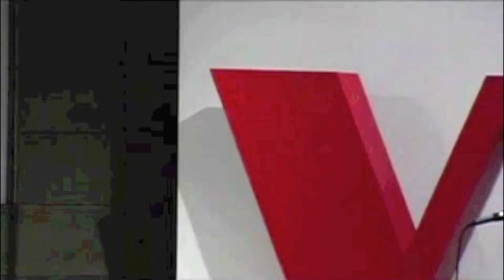Communism, A New Beginning? Day 3 - Slavoj Žižek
Day 1 of the Communism, A New Beginning? Conference featuring Slavoj Žižek.